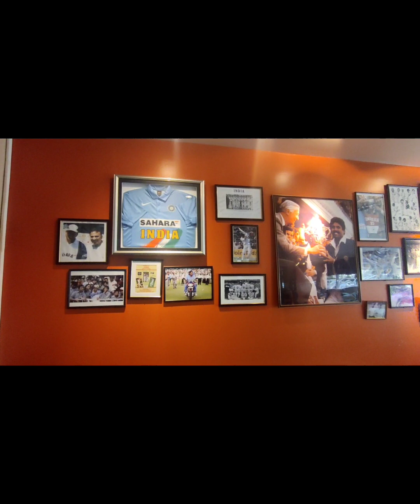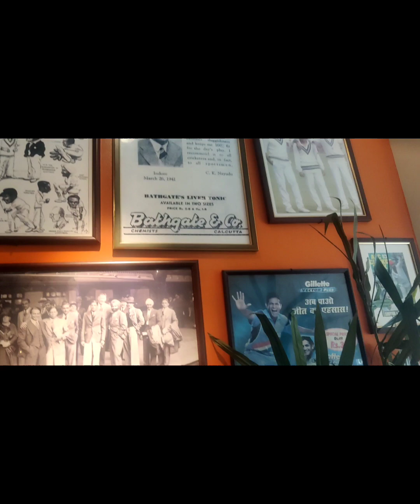feast India restaurant in UK😍 buffet item😋சாப்பாடு time😜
restaurant food challenge
buffet food in London
cost of living in UK
buffet food in UK
buffet restaurant in UK
Indian restaurant in UK
Indian food in uk